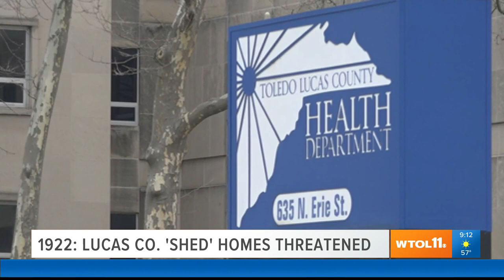UT gets the nickname 'The Rockets' | Today in Toledo History July 8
In 1923, the University of Toledo earned its nickname: "The Rockets".